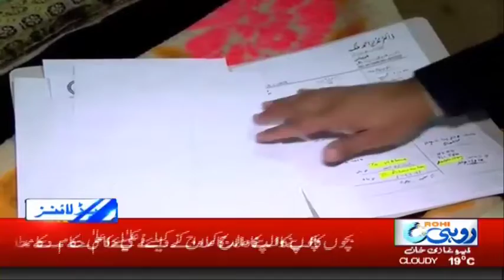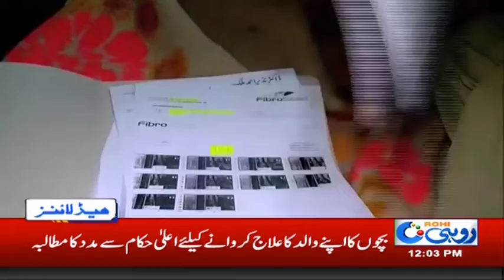News Headlines | 12-00 PM | 17 Feb 2019 | Rohi